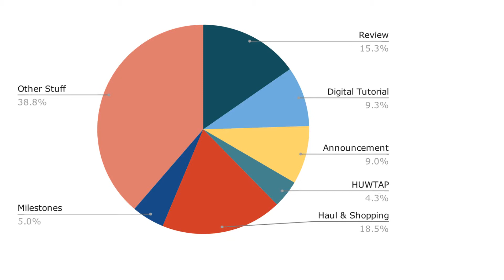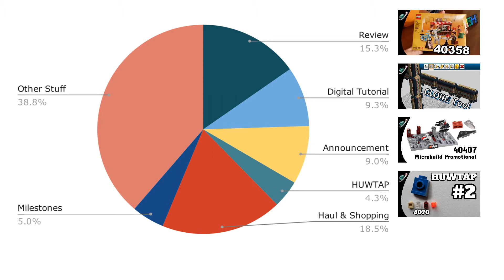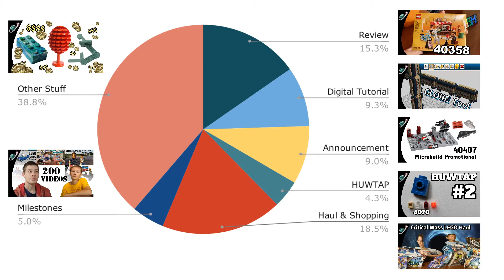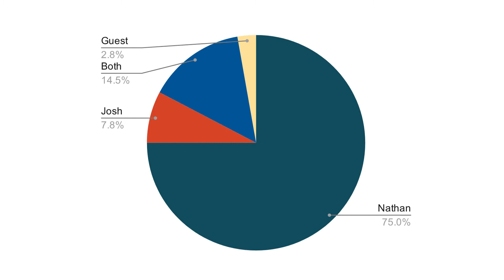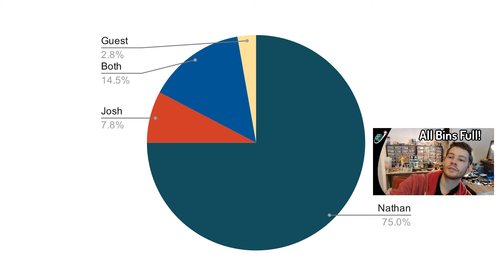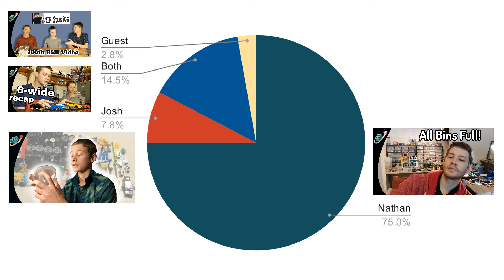The Brick System Brothers have published 400 Videos - That's a Lot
With this recap we've hit another milestone on our channel. How do our video topics break down?

0:00 Looking back
1:59 Breakdown by Video Topic
6:43 Breakdown by Video Host
10:40 Long Term content focus
12:46 Recent subs and total hours